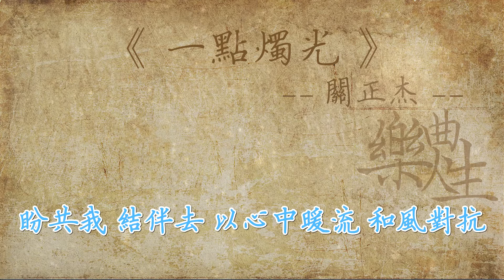关正杰 - 一点烛光（原声歌词同步）